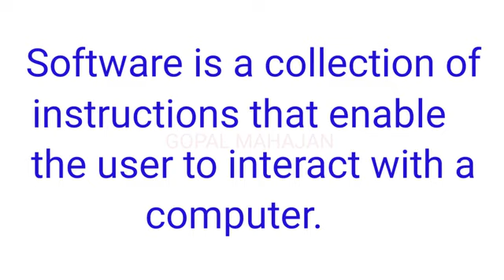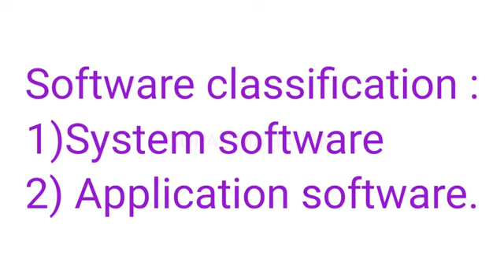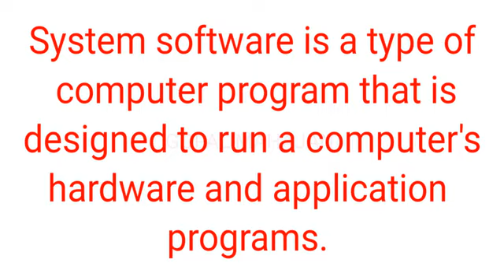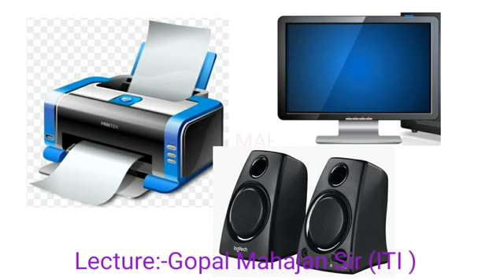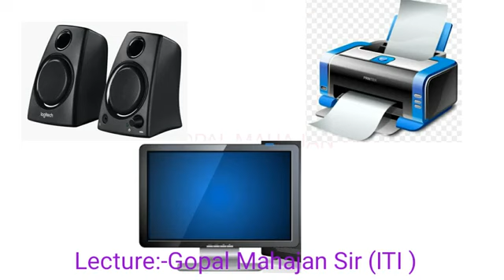Computer: Basic:Software:Hardware lecture by Gopal Mahajan Sir